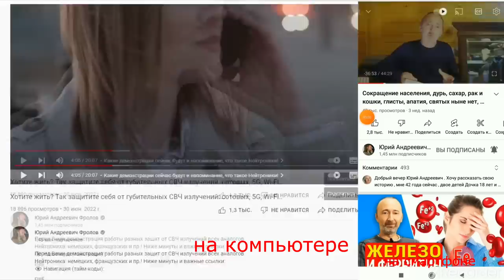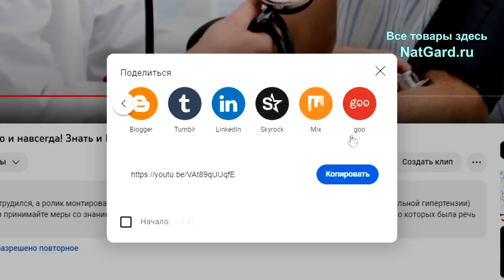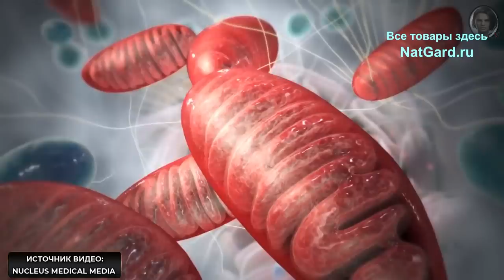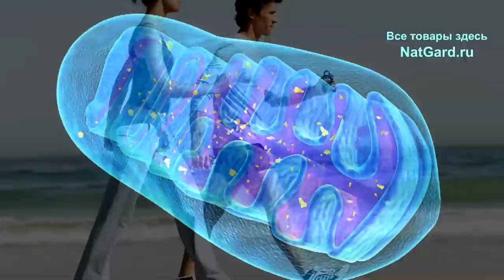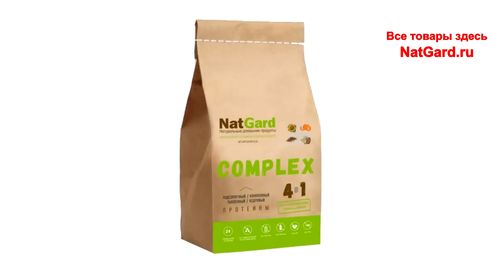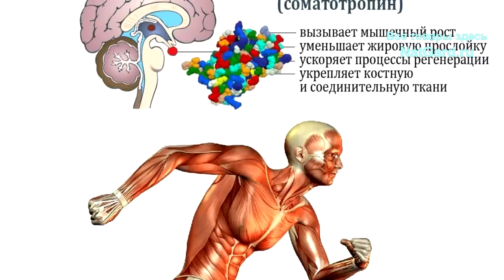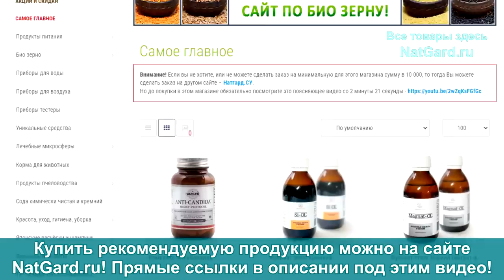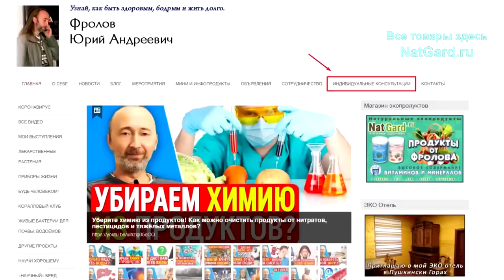Почему с возрастом всё труднее худеть? Как убрать жир в любом возрасте: инструкция из 5 шагов!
Почему с возрастом становится всё труднее сбросить лишний вес? Как точно убрать лишний жир с живота, боков и других мест? В этом видео Вы получите системный подход, состоящий из пяти шагов. Этот подход увеличивает количество митохондрий, изменяет метаболизм, стимулирует естественный синтез гормона роста вашим организмом, благодаря чему Вы будете ощущать себя моложе, стройнее и энергичнее! Ниже даны очень важные ссылки:

👁️ Навигация (тайм-коды):
0:00 Вступление. О чем будет данное видео?
0:58 Научные факты про снижение веса!
1:33 Почему мышцы важны для похудения?
2:58 Что делать чтобы убрать живот и бока?
7:32 Как ускорить работу митохондрий?
9:59 Системный подход из 5 шагов!
13:55 Как купить и получить то, что нужно?